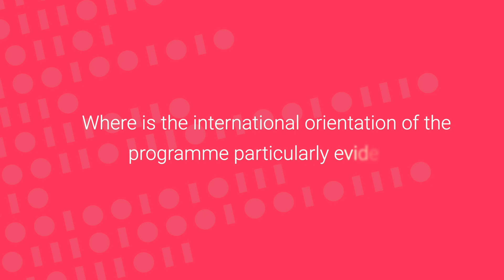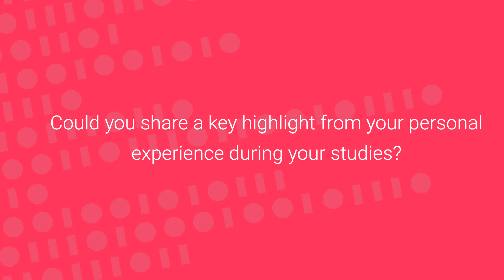Study Informatics I Bachelor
What is it like studying Informatics? We asked Jaqueline. She gives you insights about the praxis-orientation, the international aspects, the opportunities after graduation and her personal highlights.

▬▬Chapters▬▬▬▬▬▬▬▬▬▬▬▬
0:00-0:23 Intro
0:23-1:12 What can students expect from this bachelor degree programme?
1:12-2:36 Where does the practical orientation of the programme particularly stand out?
2:36-3:27 Where is the international orientation of the programme particularly evident?
3:27-4:10 What career prospects can students expect to gain from the programme?
4:10-5:26 Could you share a key highlight from your personal experience during your studies?

▬▬Study Informatics▬▬▬▬▬▬▬▬▬▬▬▬
Would you like to play a creative role in shaping the ways in which we will live and work in the future? Are you also interested in technology-related fields? Then our Informatics programme is the perfect choice for you!
One thing’s for sure: informatics has had a bigger impact on developments in how we live and work than any other field over the past few decades, and will grow in significance over the years to come.

▬ About IMC Krems▬▬▬▬▬▬▬▬▬▬▬▬
At our university you can study in the fields of business, health and science & technology. We offer a wide range of bachelor and master degree programmes in German and English.